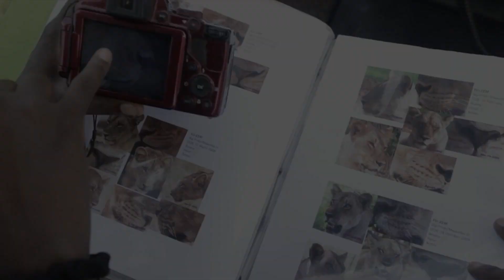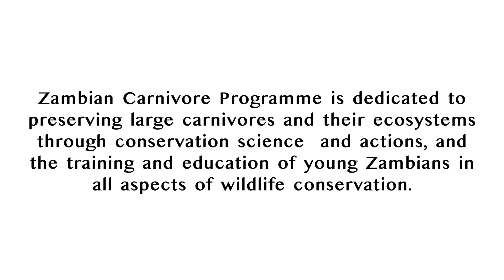Zambia Carnivore Program's Women in Wildlife and Conservation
Now more women are entering the world of conservation in Africa.  Once only a job for men women are acting as scouts, saving wildlife and educating children in the value of their amazing wildlife.  Filmed in the South Luangwa of Zambia for Africa Hope Fund